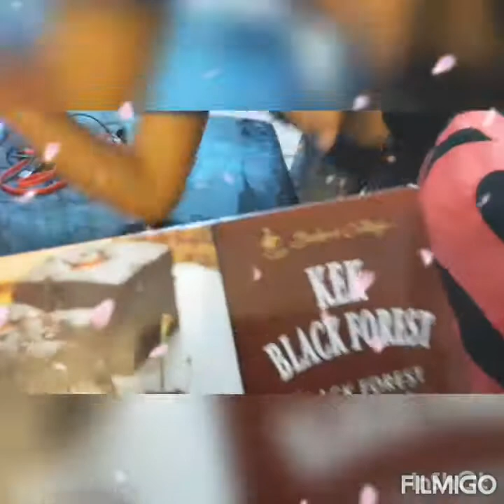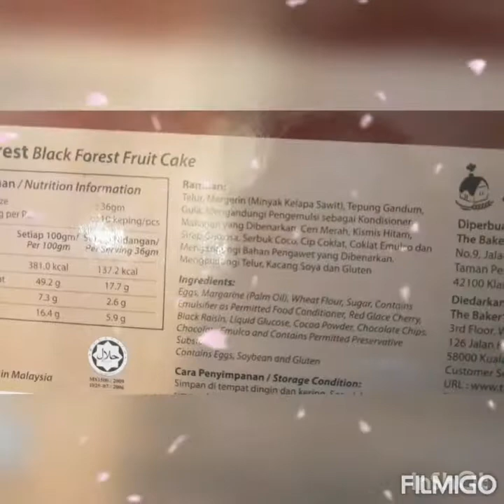Black Forest Fruit Cake - Baker's Cottage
Baker's Cottage is our
Famili 101 de Hearty fav bakery..
Outlet Desa Pandan near to our KAMPUNG.. 😋

New outlet close to our home is TAMAN MELAWATI..